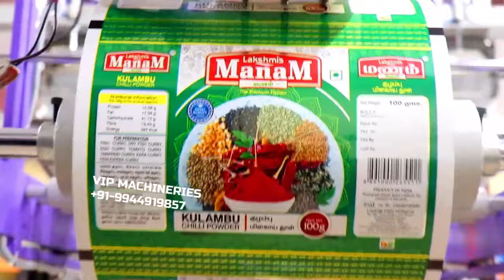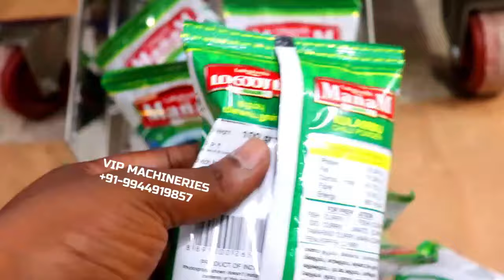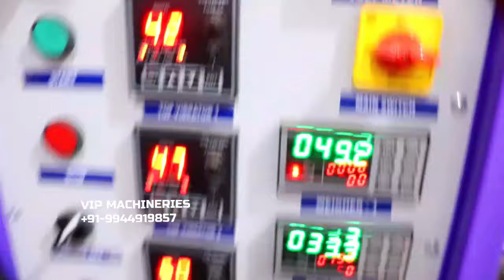3 in 1 Packing Machine /10gm to 1kg Fully Automatic Turmeric Powder Packing Machine /VIP MACHINERIES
3 IN 1 PACKING MACHINE / INDIA'S FIRST INTRODUCED PACKING MACHINE / VIP MACHINERIES

3 in 1 Packing Machine /10gm to 1kg Fully Automatic Turmeric Powder Packing Machine /VIP MACHINERIES

Multi Product Packing Machine like spices, Powder, Masala, Flour, Granules, Dals etc...

 VIP MACHINERIES
   Er.  AADHI NARAYANAN  M.E., PGDIA

VIP MACHINERIES Pouch Packing Machine Granules, Snacks, Detergent Powder, Idly Dosa Batter Packing

 ADDRESS: No.10,11, balaram nagar,
          pillaali thotti, post,
          Tiruvandipuram,
         Tamil Nadu 607401